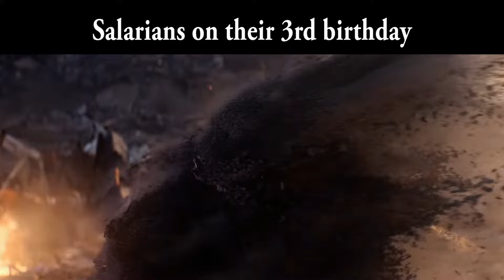Mass Effect slander